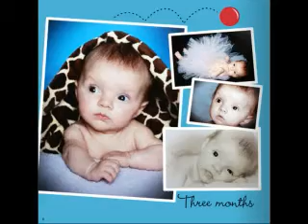Ashlyn's first year